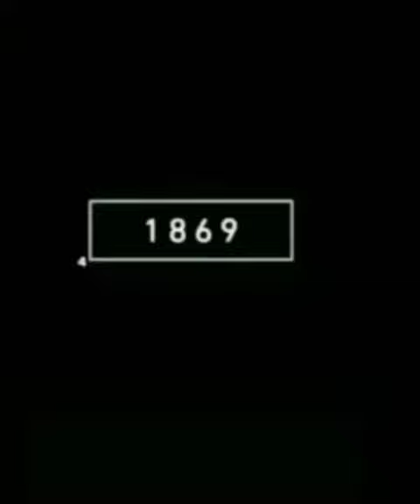2022 dragonfly and 7000 bce dragonfly mythology//king// vk// viral shorts 💯